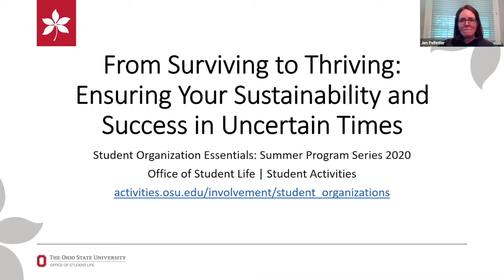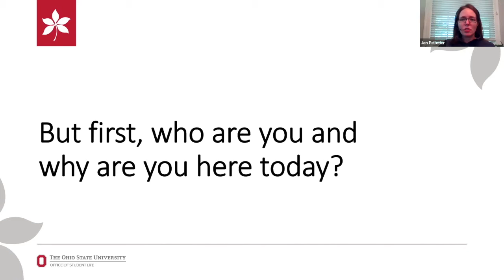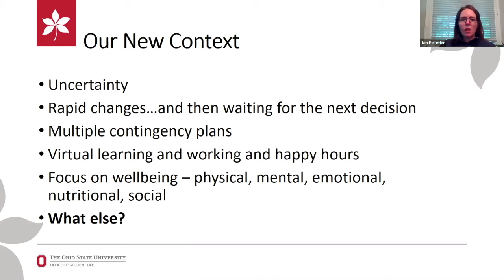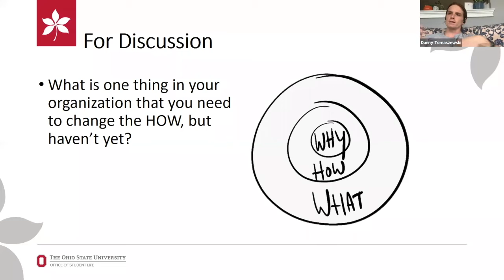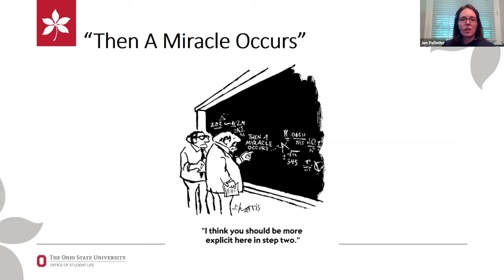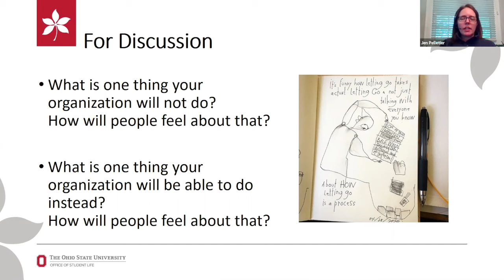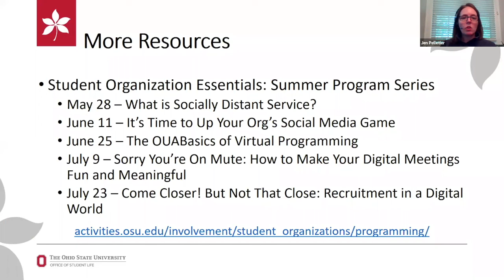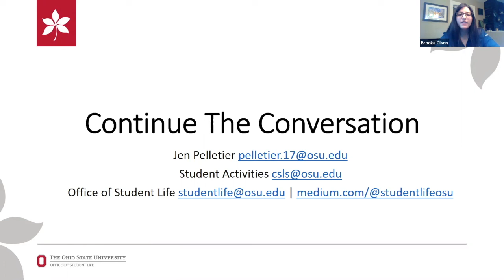Student Org Essentials: Ensuring Your Sustainability and Success in Uncertain Times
Jen Pelletier, Associate Director of Student Life Student Activities, joins the student org community for a motivating conversation about navigating uncertainty as a student org leader in a virtual environment.

Resources referenced:

Simon Sinek TED Talk: How Great Leaders Inspire Action
Brian Andreas Instagram
Check out the Student Activities website, which includes information on the Student Organization Success Coaches as well as the Framework.

Links to these resources can be found at go.osu.edu/StudentOrgPrograms